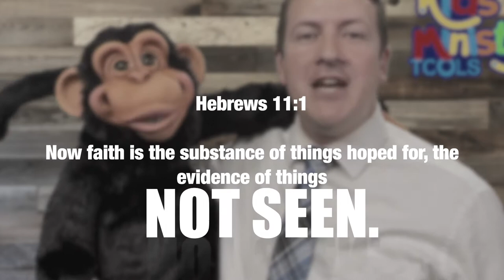Sunday School Object Lesson On - Faith - With A Pin Wheel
This object lesson is probable one of the simplest ones you can use. All you need is a Spin Wheel like what you can buy from Dollar Tree.

The main thought comes from Hebrews 11:1 "Now faith is the substance of things hoped for, the evidence of things NOT SEEN."
You cannot see air but the evidence of the air is there. You cannot see God but the evidence of God is everywhere...

We hope this sparks an idea in your head about FAITH.

Kids Ministry Tools is a ministry of the Parkside Baptist Church
Max the Monkey was crafted by Axtel Expressions.